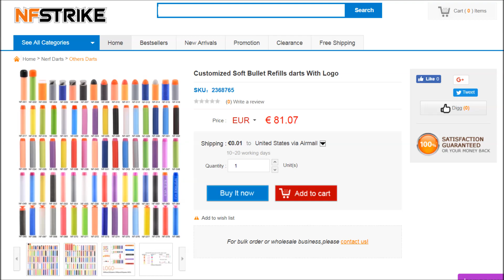DARTS MIT EUREM LOGO / EURER SCHRIFT DRAUF [Customized Soft Bullet Refills Darts With Logo]